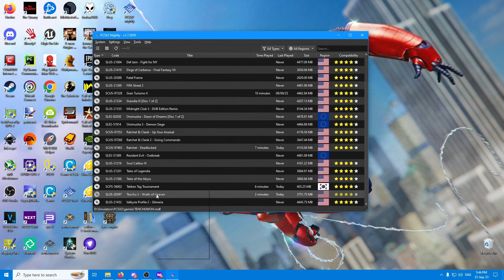Tenchu Wrath of Heaven | PCSX2 1.7.5 | BEST SETTINGS | RTX 3070 + RYZEN 5600X | 2023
Testing Tenchu Wrath of Heaven

EMU version: 1.7.5059
OS: Windows 10 22H2
HAGS: OFF ( Hardware-accelerated GPU scheduling )
DRIVER: LATEST (at the time of recording this video)
CPU: Ryzen 5 5600x ( 6 cores, 12 threads )
CPU COOLING: DeepCool Gammaxx L120 V2 RGB ( AIO - water cooling )
Motherboard: Gigabyte B450M - DS3H ( AM4 )
RAM: Kingston FURY DDR4 3200 mhz 32gb (4x8)
GPU: Gainward Phoenix V1 RTX 3070 OEM edition 8GB
SCREEN: Acer ED242QRwi ( 24 inch, 75 hz, Curved , 1080P )
CASE: Deepcool CC560 WH
SSD: ADATA XPG GAMMIX S11 PRO 512GB M.2. PCI-E ( for OS and GAMES)
PSU: Chieftec BDF-650C ( 650w , 80 plus Bronze, modular )
HDD: Toshiba DT01ACA300 3TB  Sata - III 7200 RPM ( for games )